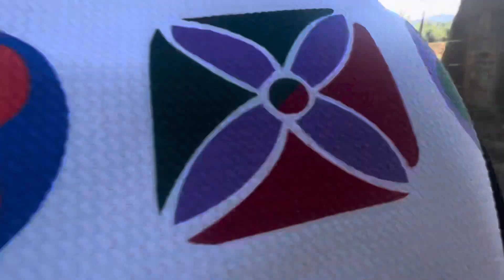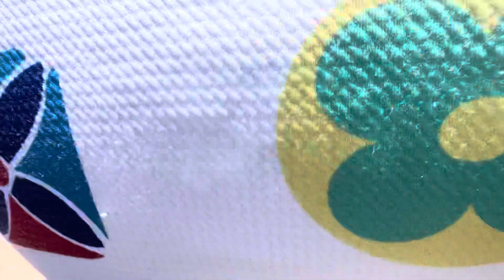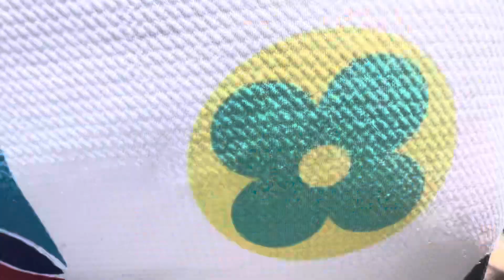Aquí le Entregamos la niña 👧 a Karen y nos cuenta qué pasó en El hospital 🏥 MCR